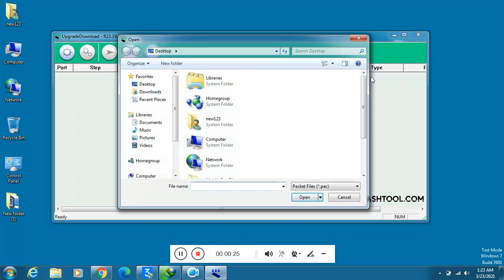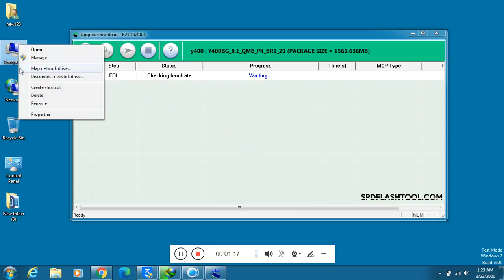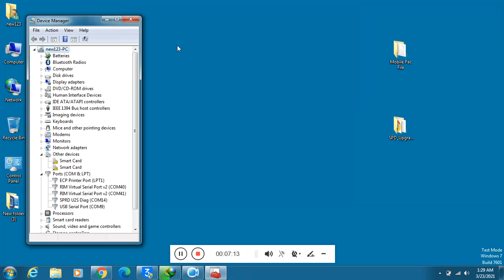QMobile infinity C Flash File Firmware Flashing By SPD Flashing Tool Dead Boot Repair Hang Solved